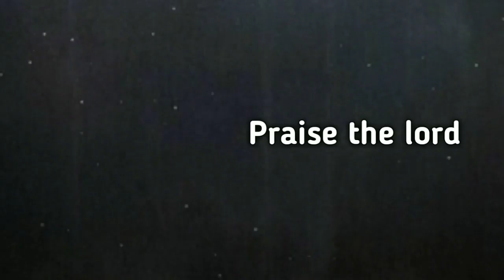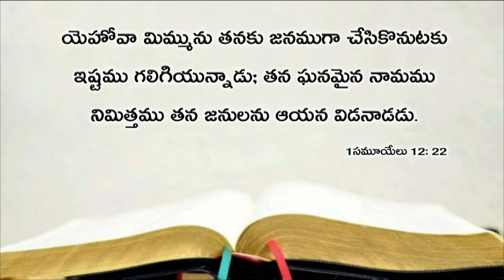Today's promise 08.08.2019